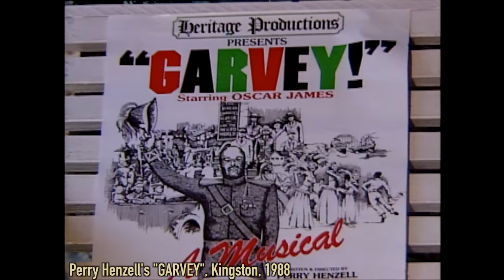Perry Henzell on The Harder They Come and Ancestral Spirit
Perry Henzell, the writer/director of the iconic Jamaican film, The Harder They Come, is interviewed here by director Stafford Ashani, for Reggae Strong. This wide-ranging conversation took place in 1988, at Perry's headquarters in Kingston, known locally as 10A (West Kings House Road).

In this segment of the interview, Perry discusses the origins of, The Harder They Come, and some of the general philosophy that he applied to all his subsequent work. At the time of this interview his musical, "Garvey", about the life of Marcus Garvey, was being staged at the Ward Theatre in Kingston (more about that in a later segment).  As The Harder They Come is also poised to open as a theatrical production in New York City, what better time to pay tribute to the man whose movie brought reggae music to the world's attention 50 years ago.

On a personal note: Perry Henzell was my mentor and teacher, and working for him altered the direction of my life. I met several of my life-long friends right here at this location, and Stafford, my partner in Reggae Strong, and I first met at Perry's editing room in New York City, while I was editing (one of many cuts of) his film, No Place Like Home. It's bittersweet and a little eerie to listen to these two creative minds discussing film, theater and philosophy now in a location that holds such a big place in my memory and heart, on a warm summer day, so many years ago.

Rest in Peace, Perry and Stafford. I give thanks for your tutelage.